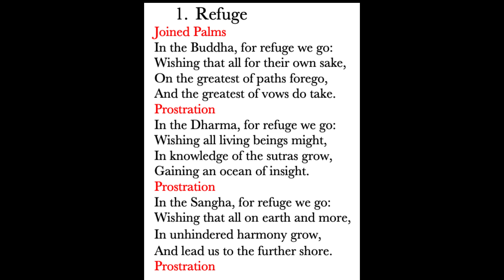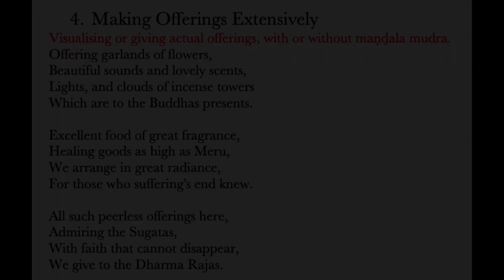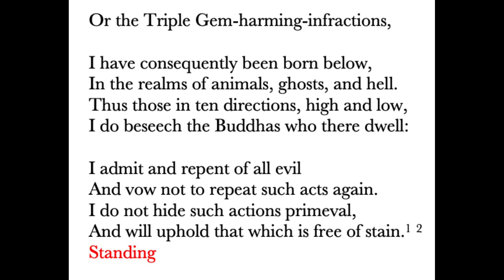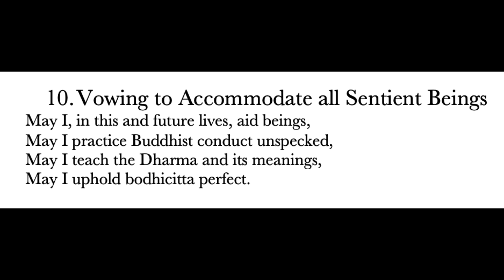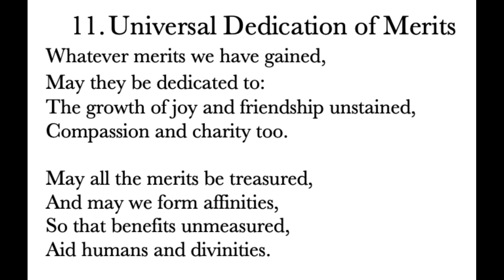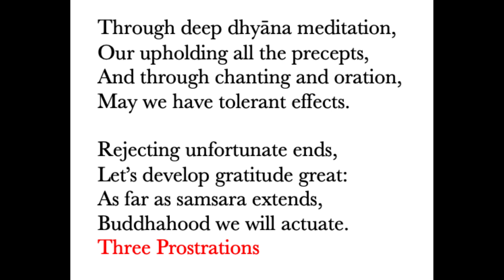Buddhist Daily Prayer (Daily Prayer for Mornings and Evenings)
This is a versified Buddhist daily prayer that can be used in mornings and evenings. This is a simple eleven-limbed daily prayer based on the King of Prayers in the Gandavyuha Sutra.